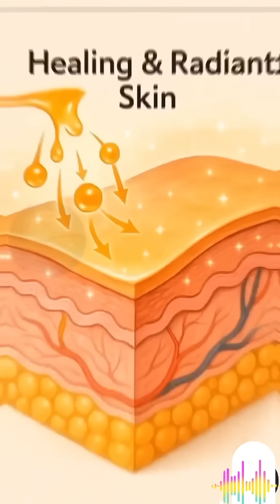What Happens If You Eat Honey Daily 🍯😳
Ever wondered what really happens when you eat honey every single day? 🍯

From glowing skin and better sleep to a stronger immune system — this golden natural medicine does wonders inside your body.

Discover the science behind honey’s magic and why one spoon a day can transform your health!